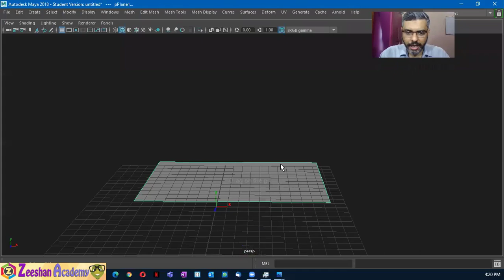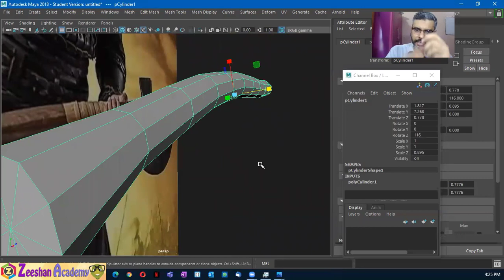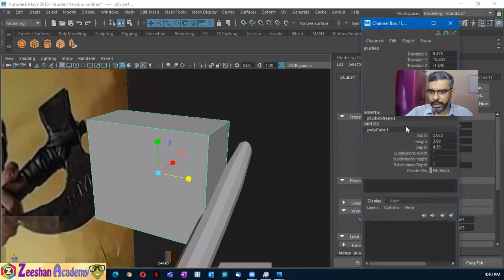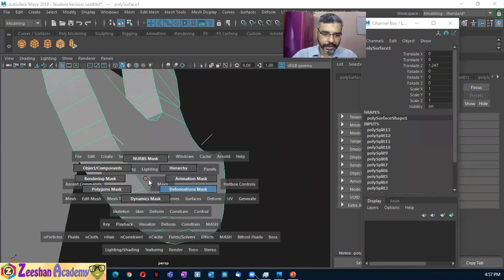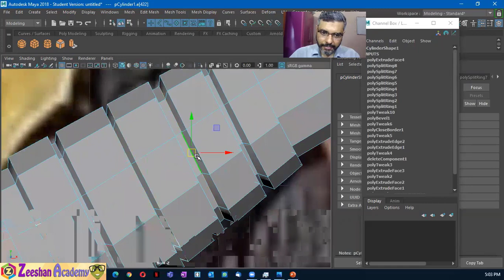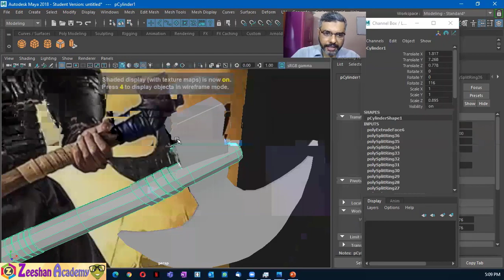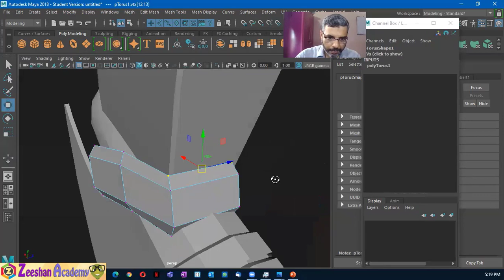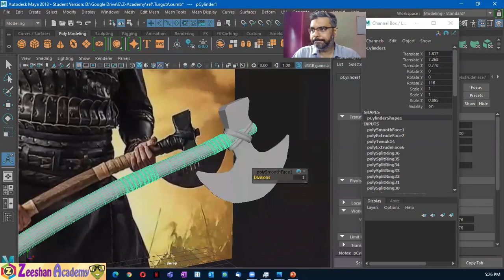Autodesk Maya Modelling Axe | Maya Axe Modeling Tutorial | Model Axe in Maya | Autodesk Maya Full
In this tutorial, I am going to model an Axe from scratch. this is an Autodesk Maya Modelling Axe tutorial for absolute beginners. In this Maya Axe Modeling Tutorial, I will guide you from start to finish on how to model any object in Maya using these simple polygon modelling techniques. so let's begin and  Model an Axe in Maya. This is an Autodesk Maya Full course, so do check out more Maya video lectures on Zeeshan Academy, just search "Zeeshan Academy Maya tutorials".